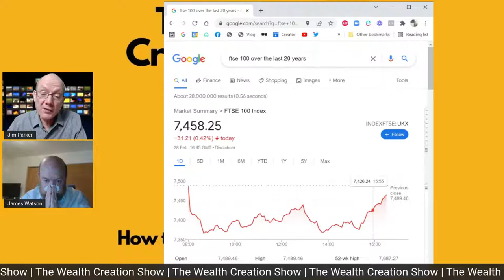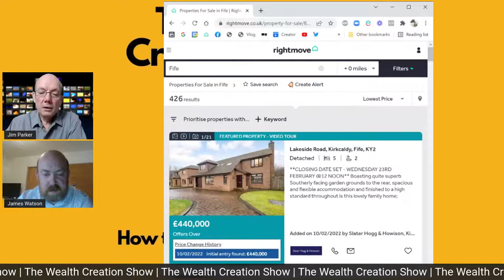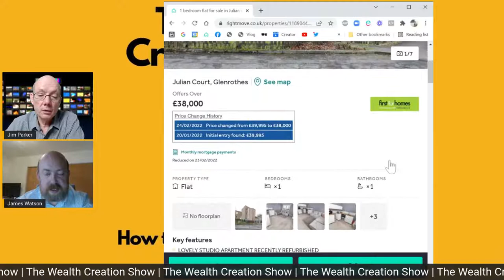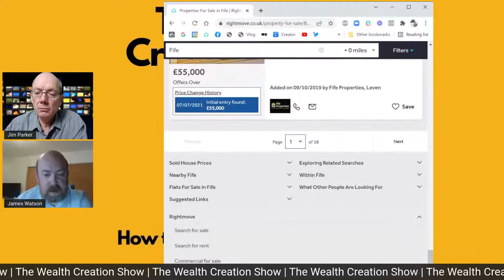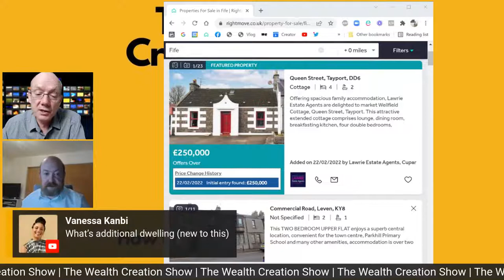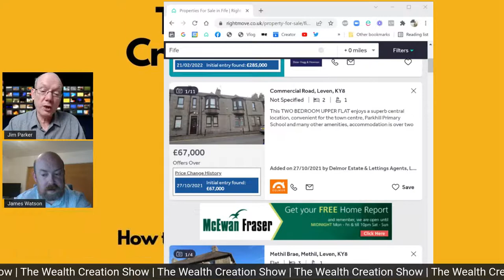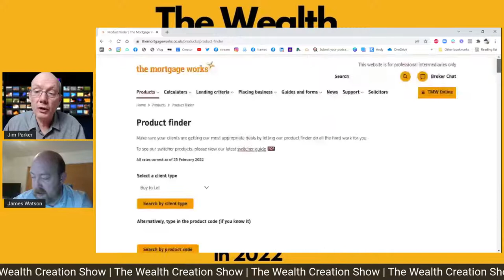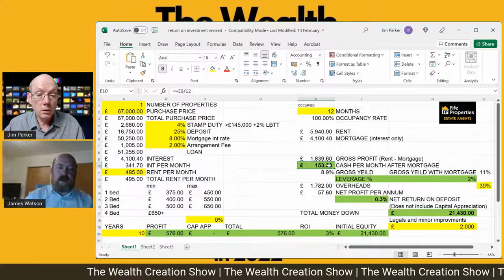EP 8 THE WEALTH CREATON SHOW - How can you create wealth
EP 8 THE WEALTH CREATON SHOW
We’ll be discussing the latest news, how to create wealth in property with practical examples and talking numbers. Repetition is the mother of all skill.

If you are a private client of ours, including the ongoing support you will also receive an invite for the last Thursday of every month to a private zoom session which will be a deep dive into more detail on portfolio building.

This is all about accelerating your wealth in 2022.